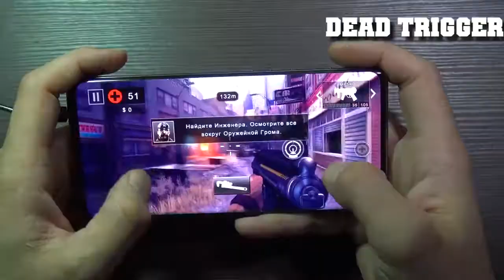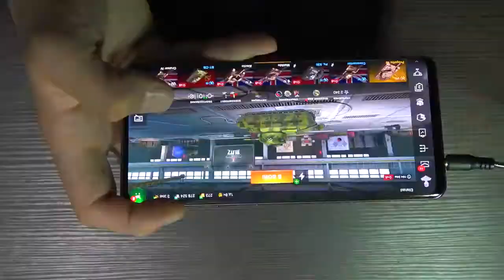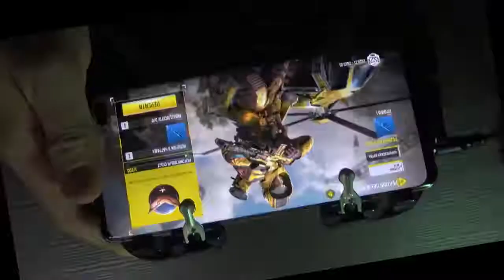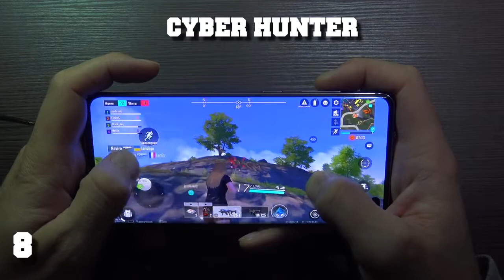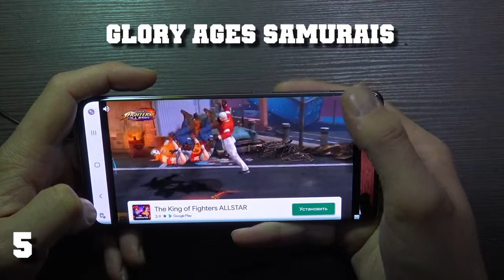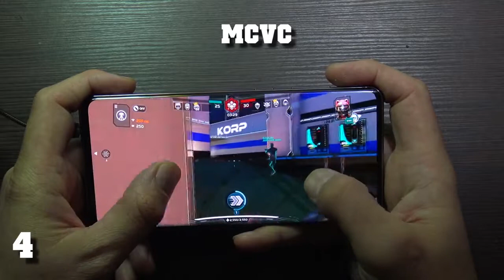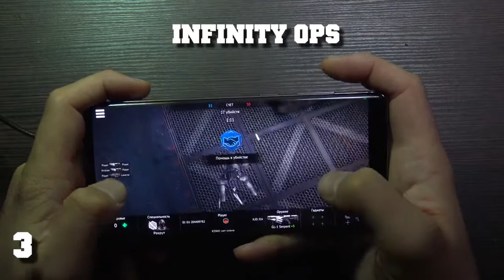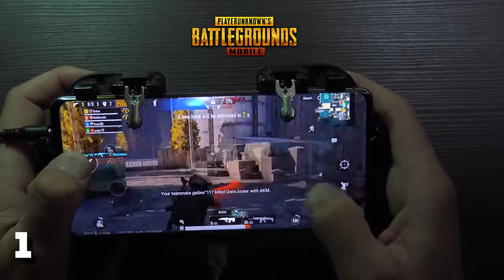Top 20 Best Games for Samsung Galaxy S10 Plus